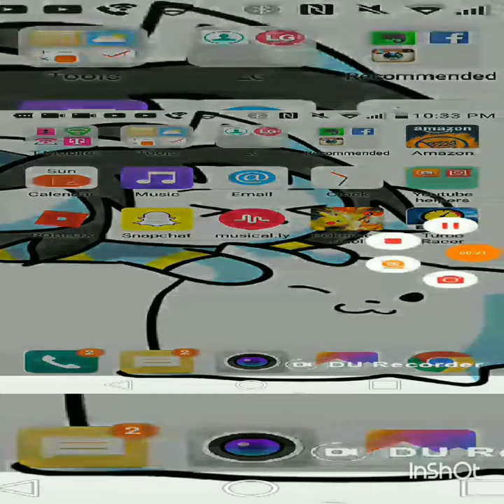Roblox (2) speed run 4